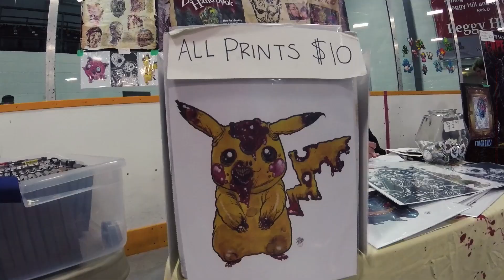BGE Promo 2019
Barrie Game Exchange - Ontario's Largest Video Game Swap